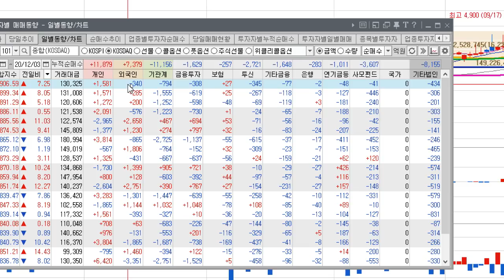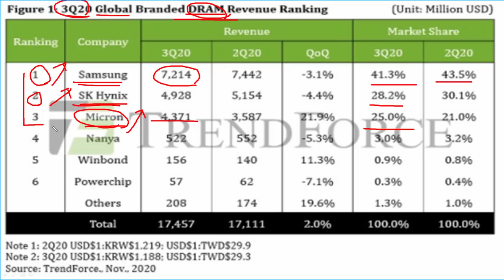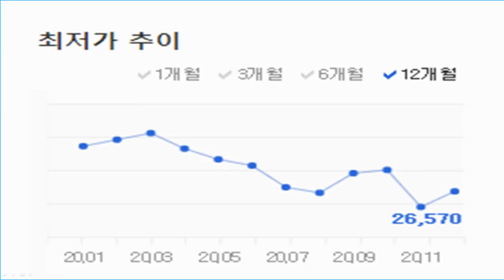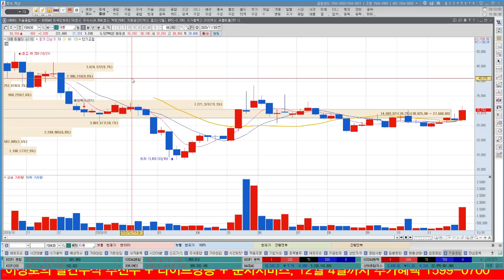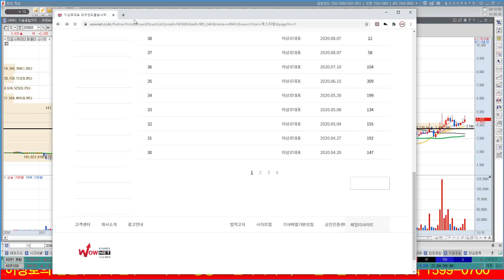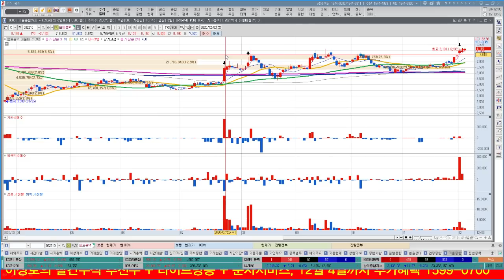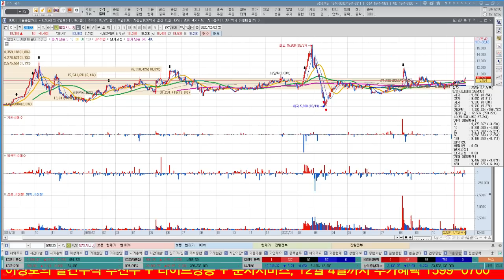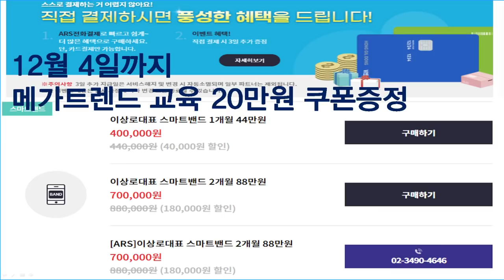공인인증서 10일 폐지, 주식 접속은 어떻게 하나요? 공인인증서관련주(feat. 드림시큐리티, 아톤, 한국정보인증, 한국전자인증) SK하이닉스, 삼성전자 D램가격 반등은 호재다.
공인인증서,드림시큐리티,아톤,한국정보인증,한국전자인증,SK하이닉스,삼성전자,D램가격

Q. 공인인증서 10일 폐지, 주식접속은 어떻게 하나요?
Q. 공인인증서 관련주, 보안관련주 공개
Q. 10일 전까지 공인인증서관련주 계속 이슈 가능할까?
Q. D램가격 반등 시작, 삼성전자, SK하이닉스 추가상승 가능할까?

“이상로의 빨간주식” 유튜브 채널로 확인하기

1. 하루에 추천주를 1~2개씩! 급등하는 시장의 기회를 선점합니다.
2. 8시 30분 ~ 11시까지 정규회원방송을 통해서 투자의 습관을 확실히 고쳐드립니다.